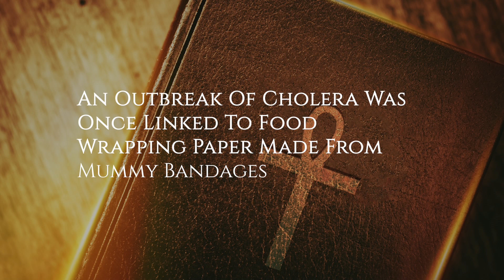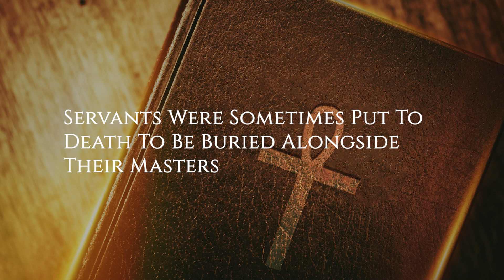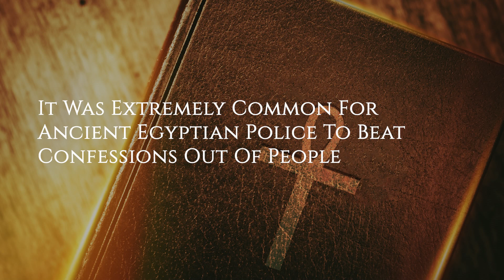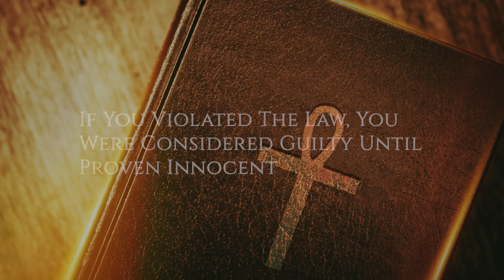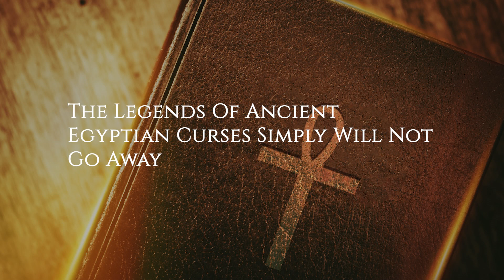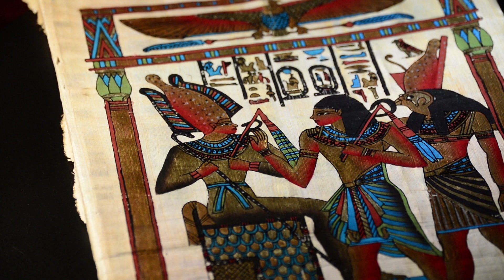AMAZING facts about Ancient Egypt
In this video, we'll be exploring some of the most amazing facts about Ancient Egypt. from the origins of the Egyptian culture to the great pyramids and beyond, this video will have something for everyone interested in Ancient Egypt!

Whether you're a history lover or you're just curious about Ancient Egypt, this video is a great way to learn some amazing facts about the ancient culture! With interesting and entertaining footage, you'll be able to learn about Ancient Egypt in a way that's both informative and entertaining!